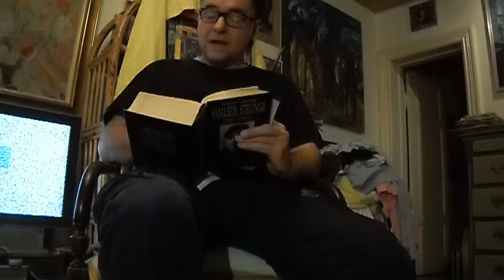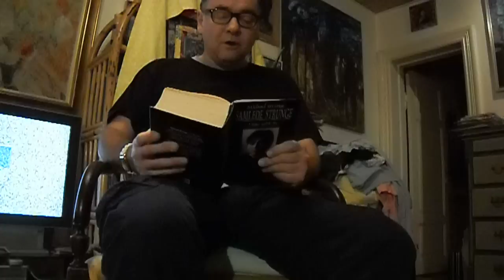Michael Strunge digte læst af ungdomsvennen Henrik S. Holck